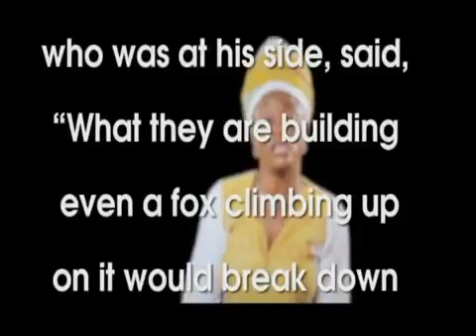Nehemiah, Yen nhwe mano nseei Diana asamoah campaign song to Nana Akuffo Addo